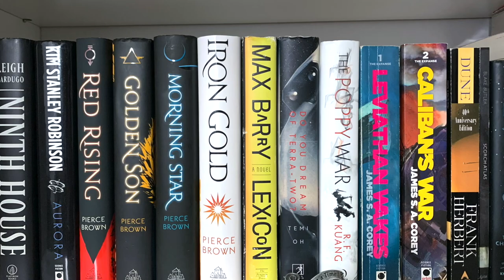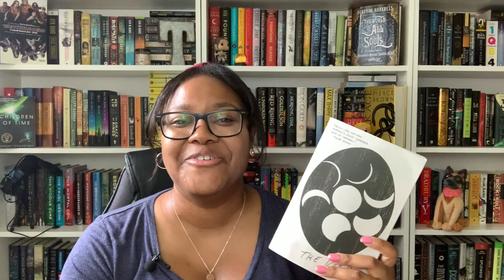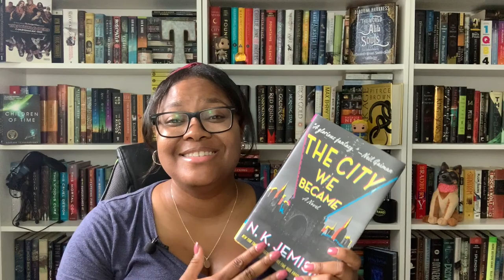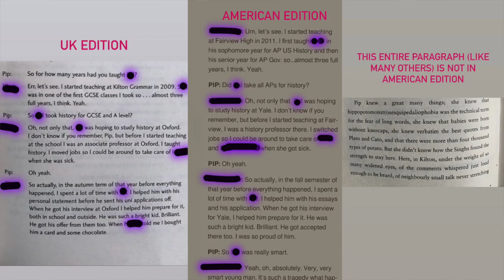July TBR | Science Fiction & Fantasy Reads!